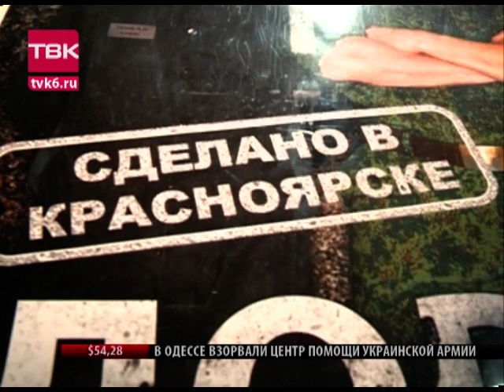Красноярский фильм "Дороги" - лидер проката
Фильм, разговоры о котором не умолкают уже неделю . Красноярская драма о наркотиках, криминале, красивой жизни и дружбе "крутых" парней стала лидером кинопроката. Бюджет ленты всего 3,5 миллиона. При этом картину "Дороги" показывают даже крупные российские кинотеатры, которые изначально отказывались брать фильм, однако, увидев забитые залы конкурентов, передумали. Что движет красноярскими зрителями,  расскажет Нина Курганова.

Фильм «Дороги» - это настоящая пацанская драма, в которой опускают, принимают, разводят и соскакивают.  Картина именно настроенческая, потому что сюжет максимально прост (мы уже видели подобные сцены в «Бумере», «Бригаде» и «Гасголдере»), и по большому счету, его смысл легко можно уловить в саундтреке. Кстати, для тех, кому криминальная тема не близка, под дорогами авторы имели в виду не только пути, но и дозы кокаина.

Однако, несмотря на отсутствие глобальной интриги, красноярцы идут на картину с огромным энтузиазмом. Залы забиты. Все билеты забронированы. «Дороги!» - это отображение современной красноярской действительности, говорят зрители. Здесь можно узнать себя, своих друзей или ребят из соседнего подъезда.

Понятно, что аудиторию привлекает не только сама бандитская история, но и то, ГДЕ это снято и КЕМ. Никогда раньше у зрителя не было шанса увидеть с больших экранов ведущих Александра Белова и Габриэля, с которыми каждые выходные можно встретиться в клубе, сидя в кинозале, оказаться на родной улице Мира, заметить знакомый регион на номерах машин. Кинопрокатчики говорят, что такого шквала желающих не видели давно, из чего можно сделать вывод, что красноярцы - настоящие патриоты своего города.

Александр Вигель, директор по кинопрокату "Квадро-фильм": «Несмотря на все восторги, или напротив, недовольства, "Дороги" точно стали важным явлением в Красноярске. Ни одна наша документалка или артахаус еще не собирала такого количества публики.  Мы, наконец, поняли, за просмотр какой картины большинство горожан готовы отдать свои деньги, и какие сюжеты все еще актуальны в современном обществе.